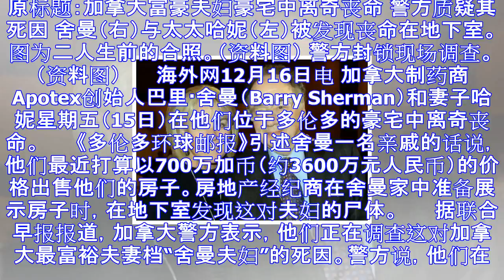加拿大富豪夫妇豪宅中离奇丧命 警方质疑其死因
原标题：加拿大富豪夫妇豪宅中离奇丧命 警方质疑其死因 舍曼（右）与太太哈妮（左）被发现丧命在地下室。图为二人生前的合照。（资料图） 警方封锁现场调查。（资料图） 　　海外网12月16日电 加拿大制药商...